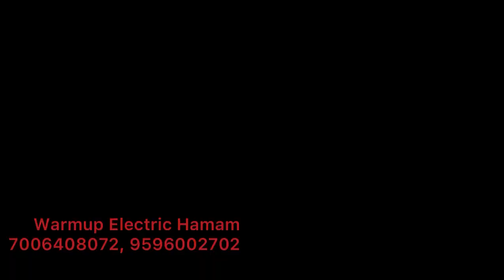in Kashmir, 9596002702